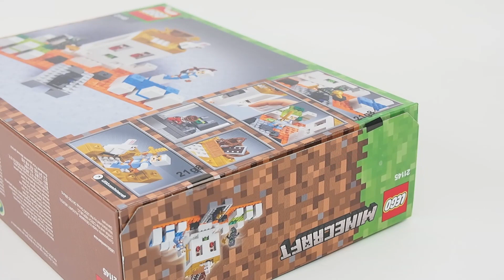Lego Minecraft 21145 The Skull Arena - Lego Speed Build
Lego Minecraft 21145 The Skull Arena Speed Build Video

Information :

Dodge the slime shooter and defeat your opponent to claim the prize golden apple, and battle the killer bunny to get the healing potions and a chest containing a shield and bow. Enjoy hands-on Minecraft™ adventures with this LEGO® Minecraft 21145 The Skull Arena set?designed for fans of the highly successful video game. Combine with other sets to create your own unique LEGO Minecraft universe. Also includes 2 player minifigures, each with their own unique Minecraft skin.

Includes 2 LEGO® Minecraft™ minifigures, each with their own unique Minecraft skin, plus a killer bunny figure. ● Features a buildable LEGO® Minecraft™ Skull Arena setting with a large skull-shaped structure, lava, green and blue player podiums, platform with golden apple and a flick missile shooter that fires a slime missile element. ● Grab your gold sword or axe and dodge the slime shooter as you battle to win the golden apple. ● Defeat the killer bunny to get the healing potions and chest containing a shield and bow. ● Weapons include a bow and a golden axe and sword. ● Accessory elements include 2 red healing potions, chest and a shield. ● Set your imagination free?rebuild the set for more LEGO® Minecraft™ creations! ● This set includes over 195 pieces. ● The Skull Arena measures over 4” (11cm) high, 9” (24cm) wide and 6” (16cm) deep.